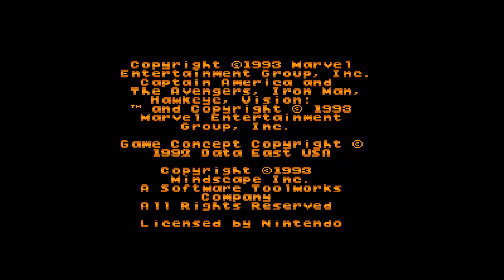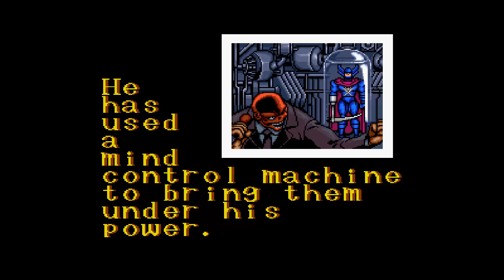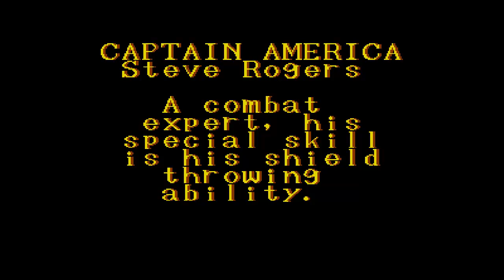SNES: Captain America and the Avengers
Today we keep on going with our SNES games, we try out Captain America and the Avengers. So is it any better than the last few games we've played? Probably not but we have a good time playing anyways.